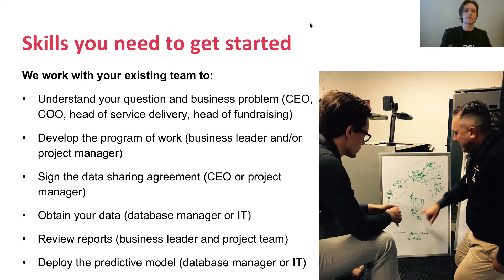What skills do we need internally to use predictive data? (Episode 27)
Jump into this Benefolk LIVE episode to learn from Predictive Data and Analytics Specialist Adam Peaston about the existing skills and knowledge that your organisation needs to start using data analytics and especially how you can use data to make predictions to benefit your organisation.